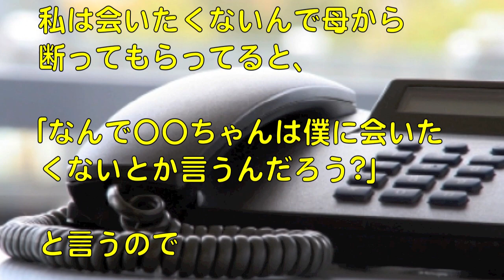【スカッとする話】女作って離婚した父「なんで私ちゃんは僕に会いたくないとか言うんだろう」 母「は」